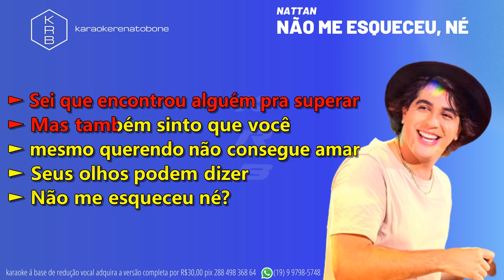NÃO ME ESQUECEU NÉ - NATTAN - PLAYBACK DEMONSTRAÇÃO